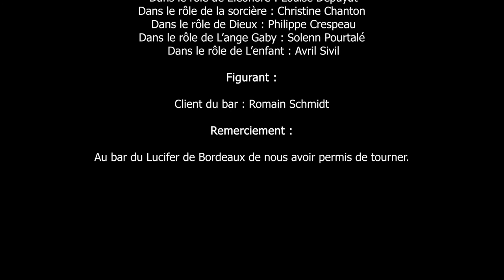Hécatombe - 23e Festival des Petits Courts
Hécatombe, un court-métrage réalisé par Laura Sivil.